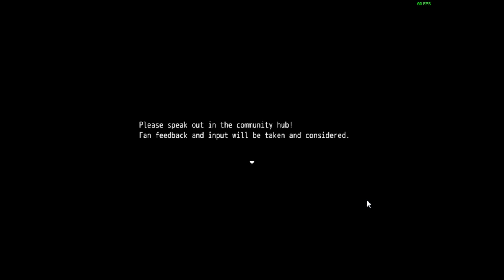Let's Play: Major Minor - Chapter 1 Finale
Well.  That was short.  My thoughts are at the end of the video.